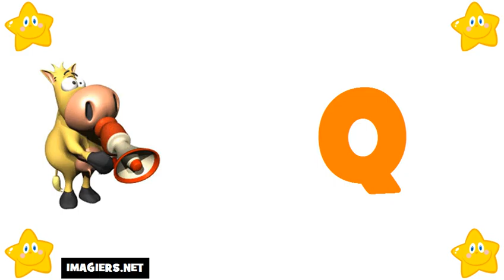Аз уча френски език = азбуката